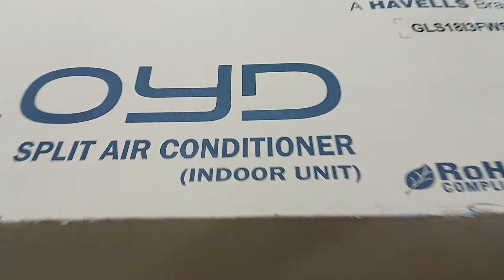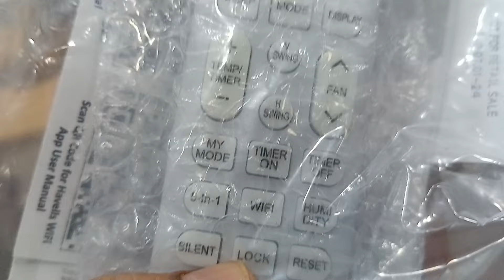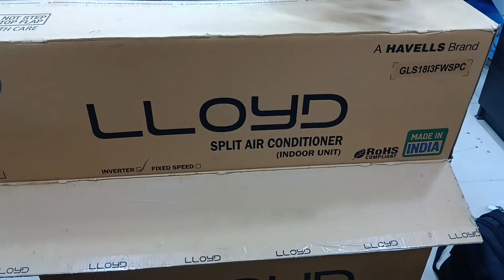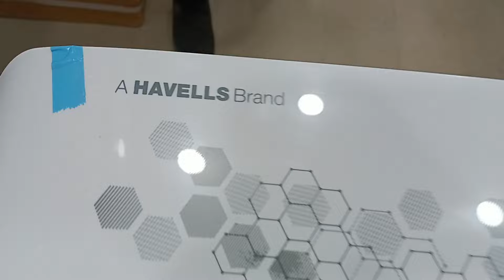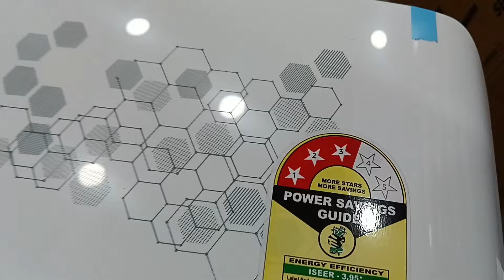LLOYD Inverter AC 2024 || Best Inverter AC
Hello friends thanku for watching our channel.our motive to give you best knowladge of Air conditioner and electronics.

 This is LLOYD Inverter AC 1.5 Ton Split AC || I try to give you Best Knowladge of Air Conditioner

Hitachi Inverter AC

Daikin Alloy AC

Lloyd Hot & Cold ac

Voltas inverter ac

Carrier Inverter Ac

Thanku